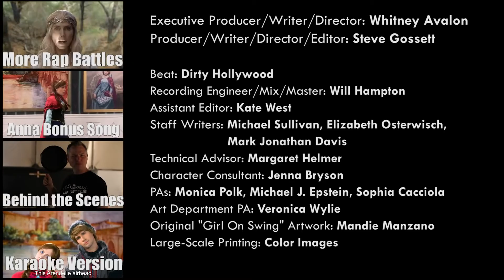RAPUNZEL vs ANNA: Princess Rap Battle (Eliza Dushku James Maslow Tom Lenk Whitney Avalon) *explicit